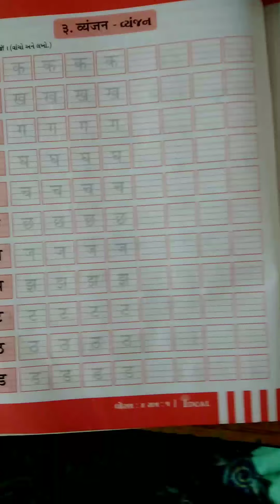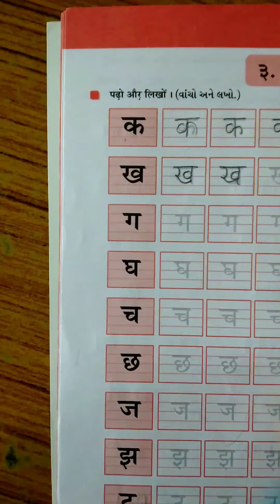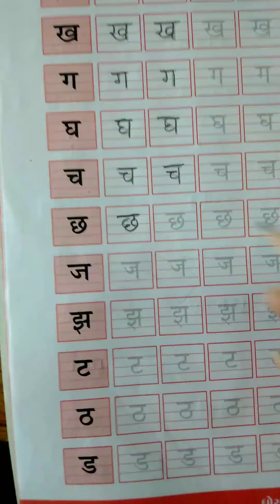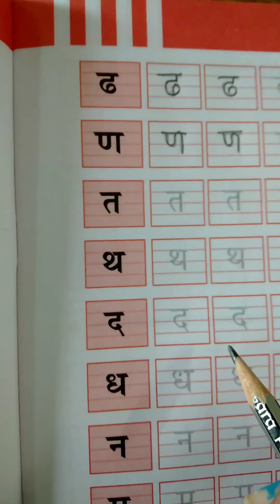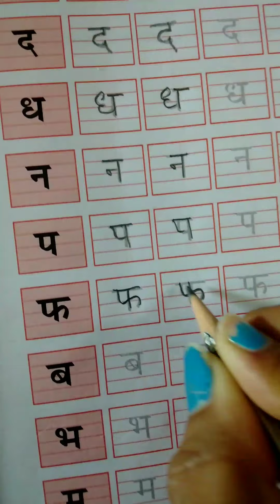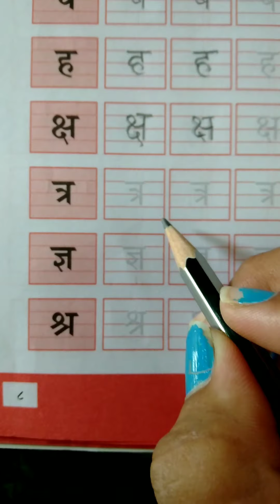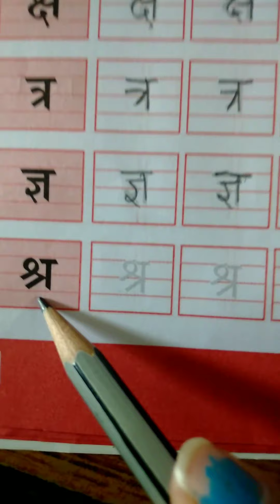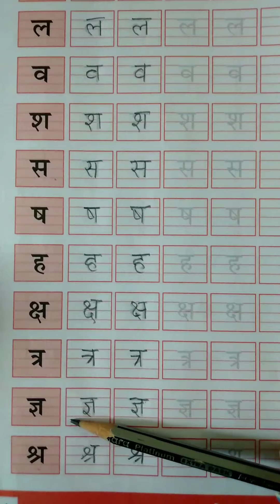GM Std 4 Hindi Ch 3 P 1